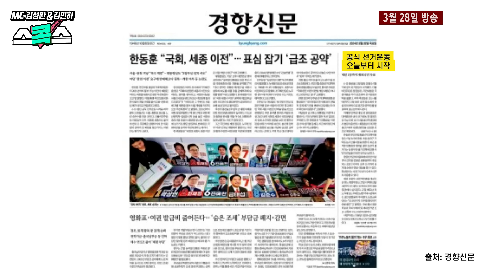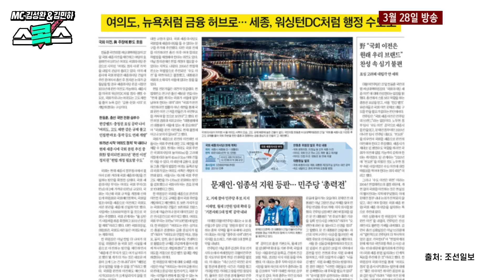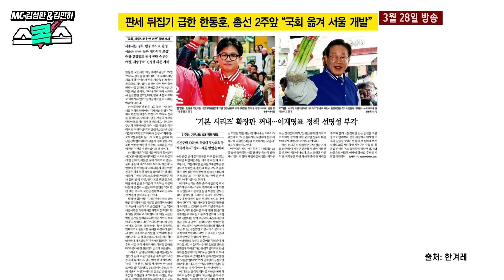[핫토막] 총선 이기면 국회 완전 이전 한동훈. 이런 식이면 김건희 특검도 곧 나오겠다.